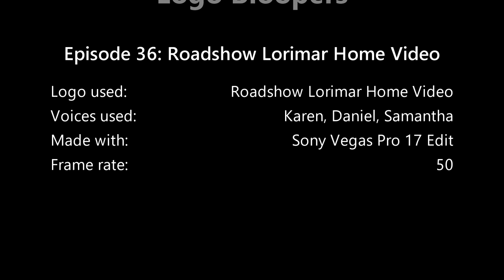Logo Bloopers E36/S4E6: Roadshow-Lorimar Home Video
This will be the last Roadshow logo for this series.

Takes:
1. 4x fast, no audio, separated RGB channels
2. Greyscale
3. HSL adding to colour hue
4. 2x fast
5. Normal